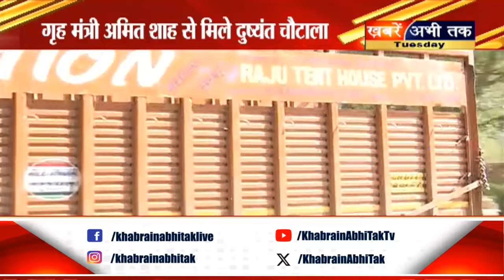Haryana Alliance Break: हरियाणा में टूटा BJP-JJP गठबंधन, जेजेपी के बिना नए सिरे से बनेगी सरकार ?